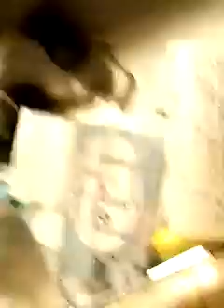Part 3 lapd terrorism